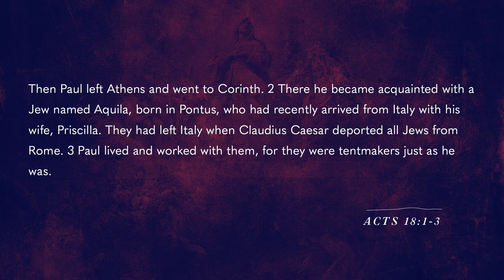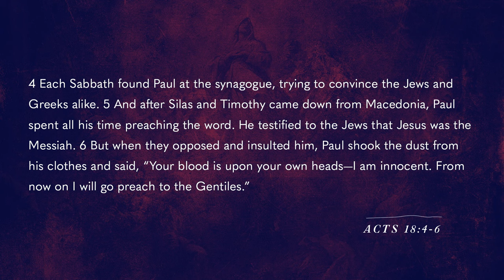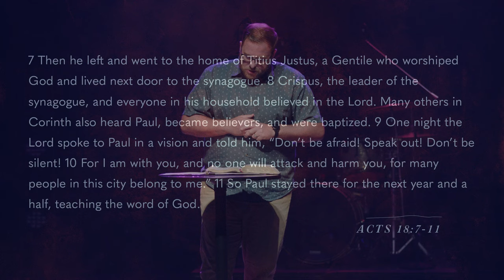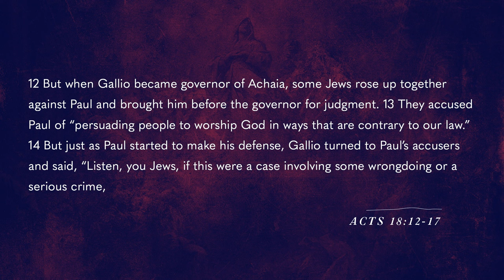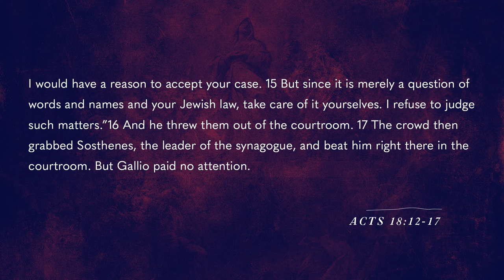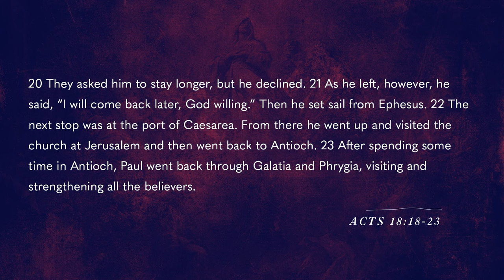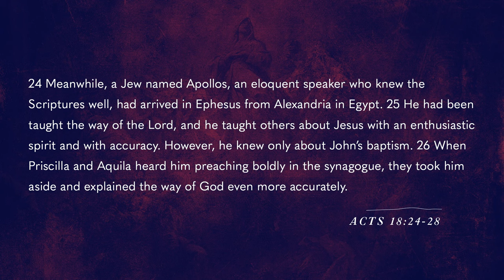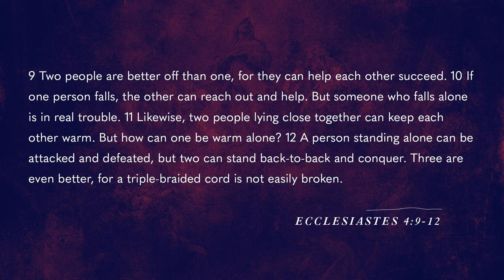Friends In High Places | Acts | Pastor Ryan